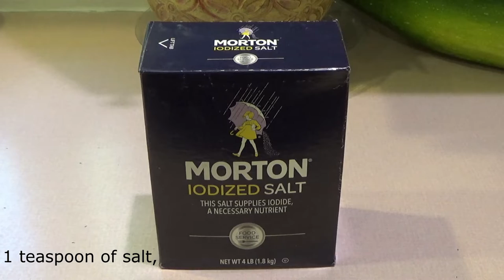How to make Spanish Rice